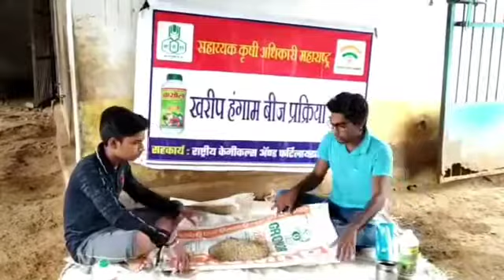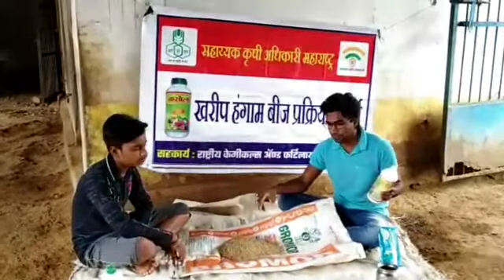विक्रांत लोथे रा- गवर्रा, ता- अर्जुनी/ मोर, जिल्हा- गोंदिया